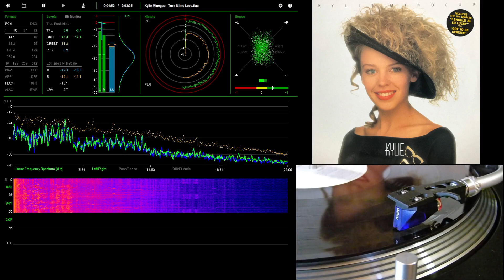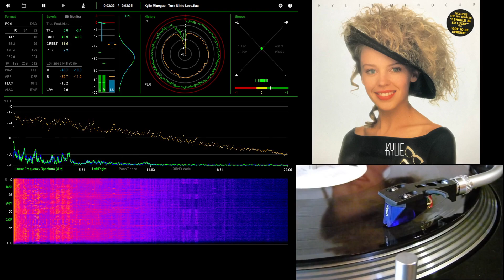Kylie Minogue - Turn It Into Love